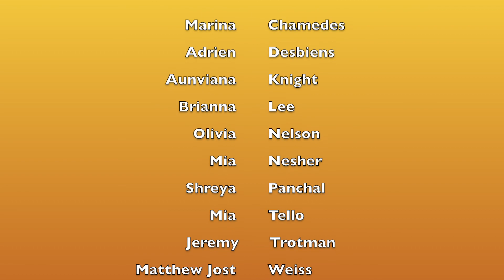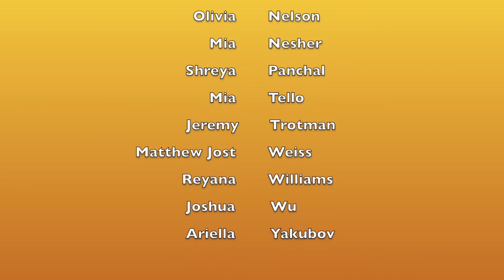Middle School Vocal Music Student Showcase - Summer Arts Institute 2021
Summer Arts Institute 2021
Middle School Vocal Music
Student Showcase